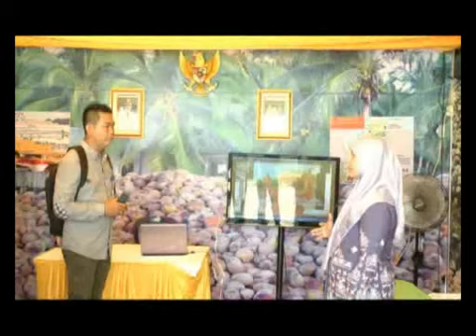PRODUK OLAHAN TURUNAN KELAPA NAIKAN NILAI JUAL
Pemkab Inhil akan maksimalkan pengolahan Produk Turunan Kelapa Skala Rumahan, untuk masyarakat Petani. Langkah ini diyakin akan menjadi salah satu solusi jangka panjang yang terbaik dalam mengatasi permasalahan harga Kelapa Bulat dan Kopra yang sering mengalami Fluktuasi harga bahkan anjlok.